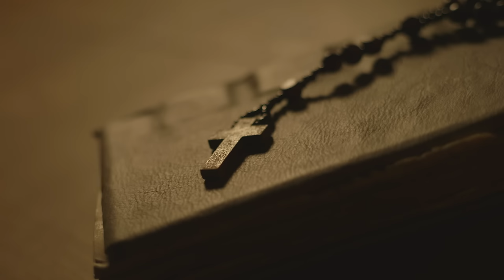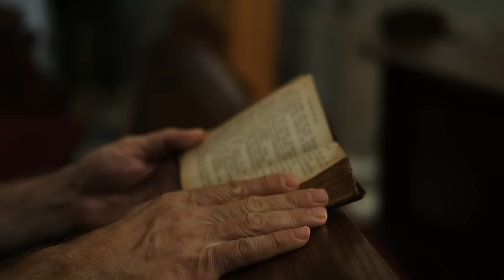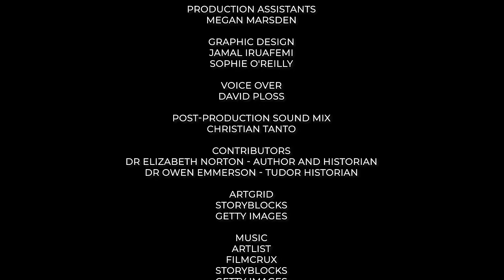The Legend Of Henry VIII (2023)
Henry VIII was born and raised as an incredibly devout Roman Catholic man.
But upon the death of his brother, the 11 year old Henry’s life is turned upside down. From this point onwards, the heavy burden of the succession would become his to bear. Despite being granted ‘Defender of the Faith’, Henry would soon turn the country upside down and change history forever on his personal quest to fulfil his desire to father a legitimate male heir. This path of Love and death would quickly lead to several failed marriages. It’s hard to discern the man from the myth. But it's easy to see that Henry VIII has become the most infamous English King, and is remembered half a millennium later for his romantic passion and his tyrannous rule.